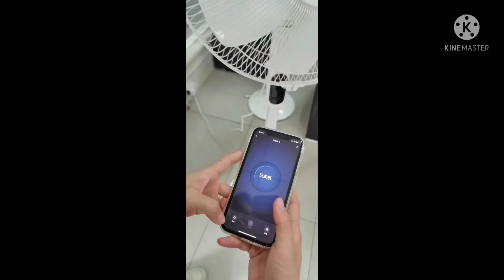New video geepas fan with WiFi mobile control option